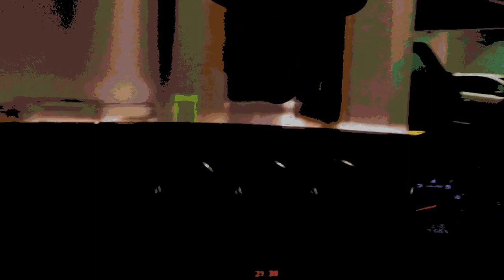SISTERS IN THE CITY WEEKEND VLOG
Hey guys i am back with another vlog! we are off to Birmingham and i am taking you with me! :)